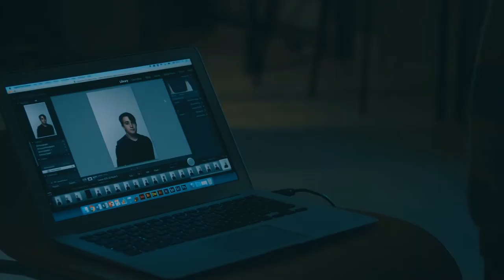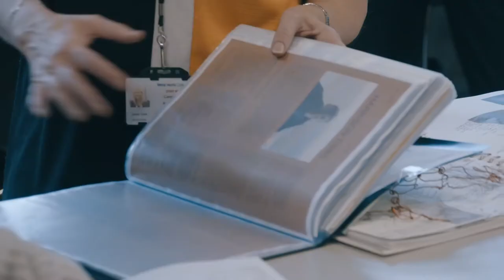What you can expect at a West Herts College Open Day